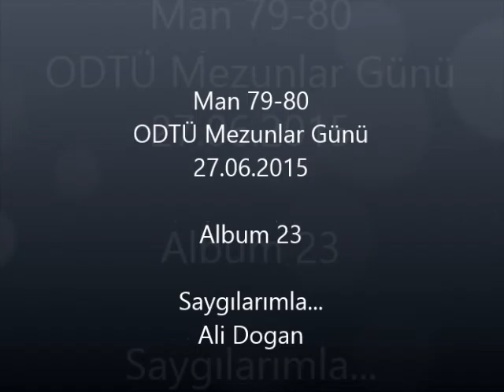Man 79 80 ODTÜ Mezunlar Günü, 27 06 2015, ALBUM 23